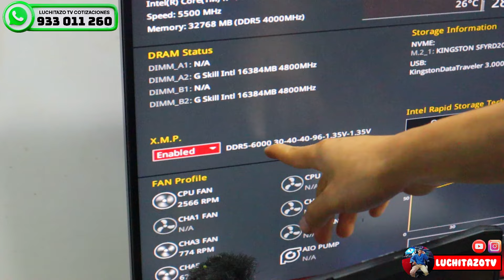Armé La MEJOR PC GAMER con 2600 dolares En 2024!